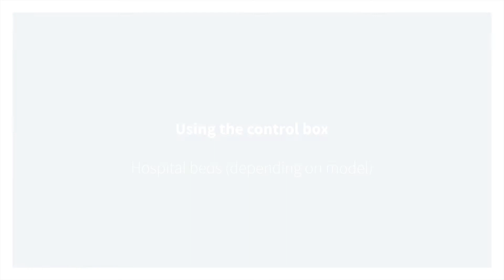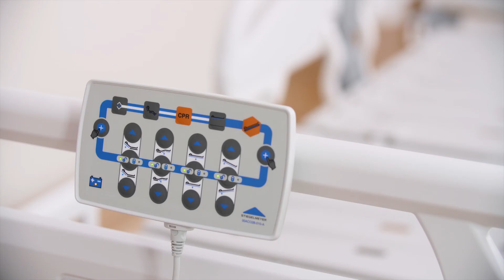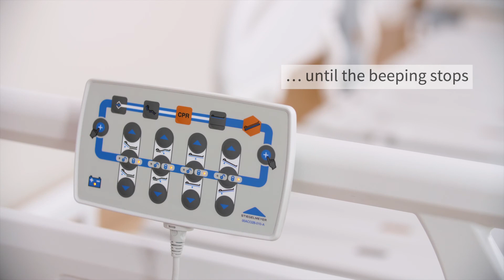Hospital beds | Instrucional video | Control box | Stiegelmeyer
Find out how nursing staff handle the hospital bed control box from Stiegelmeyer.